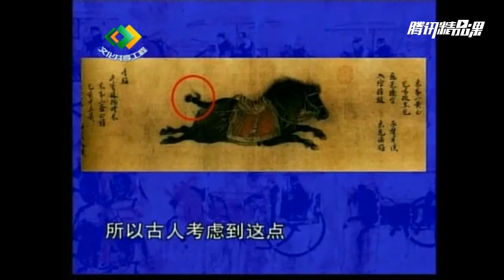中国文化专题讲座《汉字与中国文化》 5